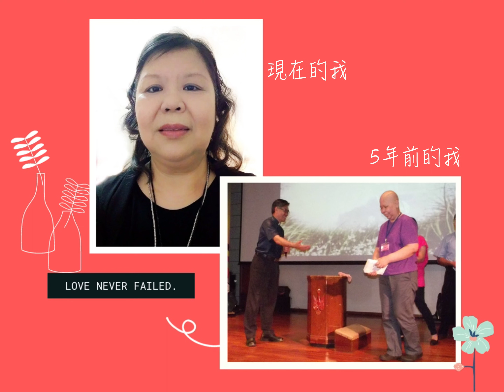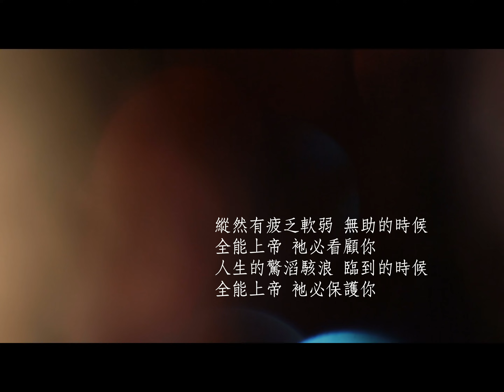109.11.01 侯淑娟姊妹醫治見證(更新版)